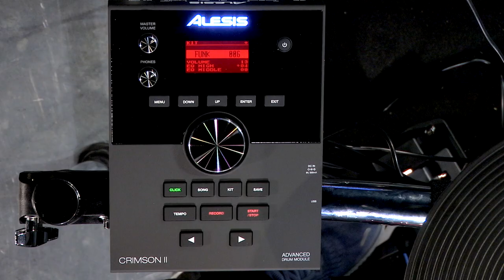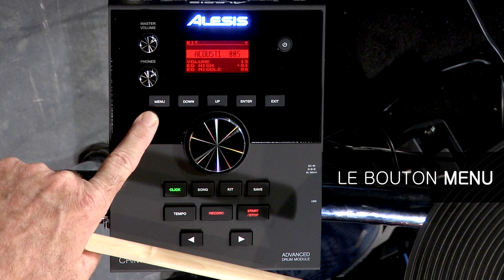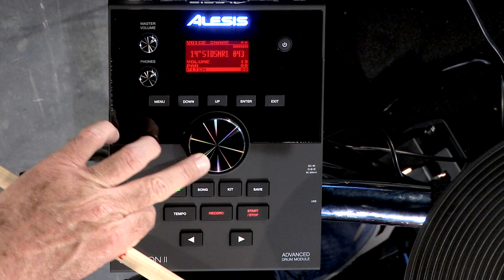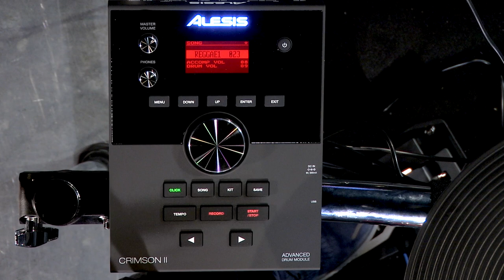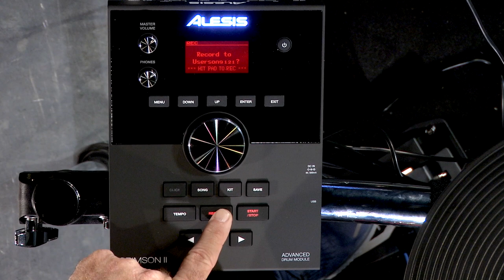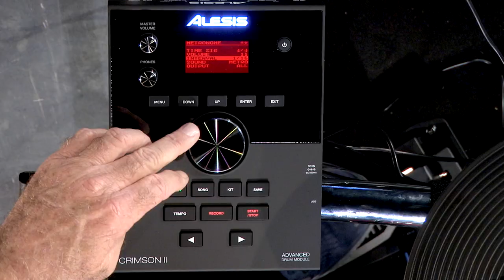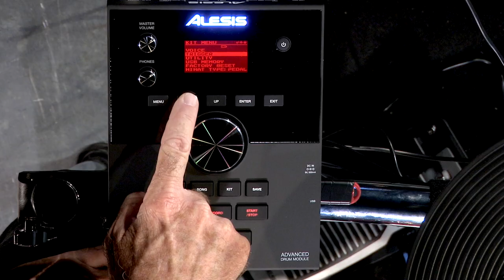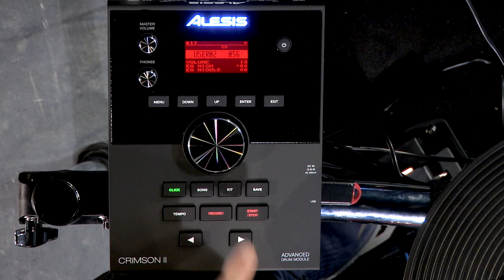ALESIS drums - CRIMSON II ADVANCED DRUM MODULE - TIM ROOT Demo ! (Vidéo La Boite Noire)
Demo du module ALESIS - CRIMSON II KIT par TEXAS TIM ROOT !

Alesis a développé au fil des années une technologie spécifique de peaux maillées brevetées. Equipé d'un rack tubulaire chromé et bien solide, des pads double-zone d’un diamètre conséquent (8" pour la grosse caisse et deux des toms, 10" pour le tom basse, et 12" pour la caisse claire), et enfin, des cymbales très réalistes le kit CRIMSON II MESH KIT représente les meilleures options de la marque.

Le Module CRIMSON II franchit encore un palier vers le réalisme acoustique et les capacités des personnalisation des kits. Avec plus de 600 sonorités, 50 types de batteries (et la possibilité de créer 20 kits perso), 60 morceaux. Enfin il est possible d'importer ses propres échantillons et de les assigner à n’importe quelle zone sur les pads.
Tout en restant sous la barre des 1000 euros !

Le module ADVANCED COMMAND MESH KIT propose les même fonctionnalités.

Voici le test en détail par le démonstrateur officiel TEXAS TIM ROOT !